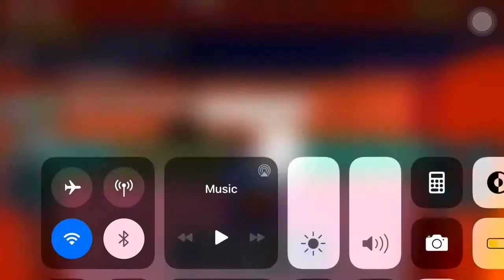A NEW GLITCH IN JAILBREAK ITS OP Thx to model1897